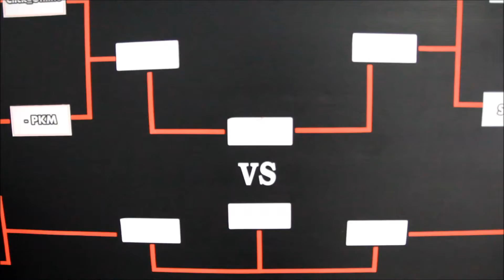IE@S แข่ง HON